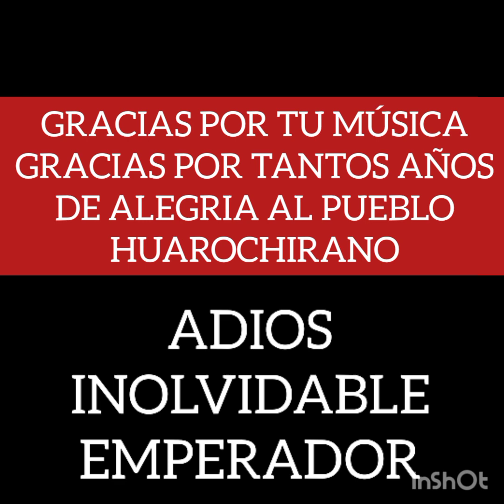FALLECIÓ ABEL POMACAJA DIRECTOR DE LA REVELACIÓN 5.40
🟡 MIKA TV / PEDRO PACHECO... SIEMPRE PRIMEROS CON LA INFORMACIÓN... !!!

🔴 LA PROVINCIA DE HUAROCHIRÍ ESTÁ DE LUTO...

ABEL ORLANDO POMACAJA DURÁN, EL "EMPERADOR DE LA SAXOCUMBIA", FALLECIÓ ESTA MAÑANA.

LA PROVINCIA DE HUAROCHIRÍ SE ENCUENTRA DE DUELO ANTE TAN IRREPARABLE PÉRDIDA DE UNO DE LOS MÁXIMOS EXPONENTES DE LA MÚSICA HUAROCHIRANA.

MILES DE FAMILIAS HAN GOZADO CON SU MÚSICA EN TODO EL PERÚ Y A NIVEL MUNDIAL.

HASTA PRONTO "EMPERADOR CHUCHO".